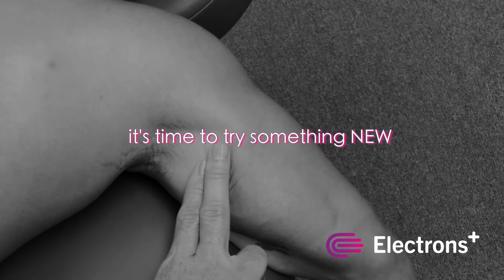Electrons Plus Guided PEMF Technology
3-5X Faster healing times.  Post surgical recovery, muscle pain, arthritis, and neurological conditions.  Find a provider in your area.